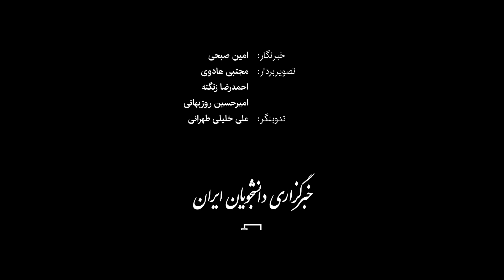نامزدها دنبال رای جمع کردن هستند نه برطرف کردن مشکلات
ابوالقاسم فاتحی دهاقانی، جامعه‌شناس با حضور در برنامه «مثبت منفی پلاس» در استودیو خبر ایسنا درباره خصوصیات یک رئیس‌جمهور صحبت کرد، او تاکید دارد که نامزدها تا کنون در مناظرات‌شان نشان داده‌اند که فقط دنبال جمع کردن رای هستند نه برطرف کردن مشکلات مردم.